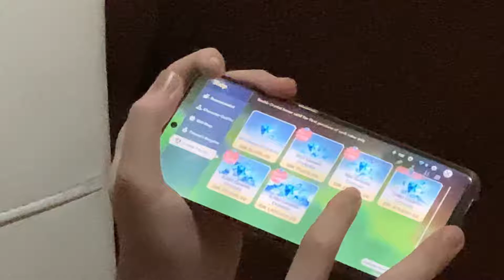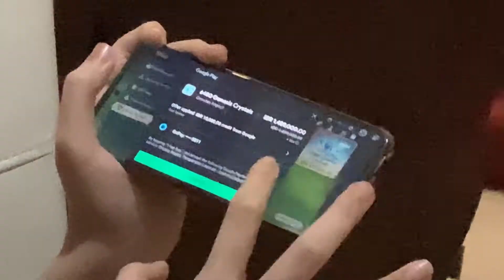habisin 1.600.000 untuk character di game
aku bingung
terus sammy bilang
ya cik alin juga beli jutaan buat parfum
gak salah :)

·˚ * 🔭 instagram — angelinalinv
·˚ * 🔭 tiktok — alinsprivate